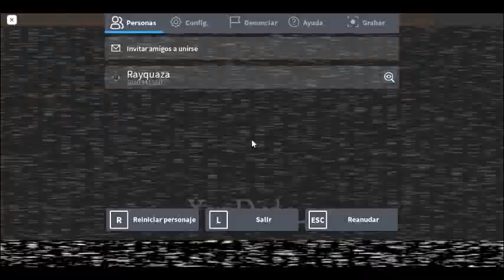Erik Papatie a0341560 a une couche